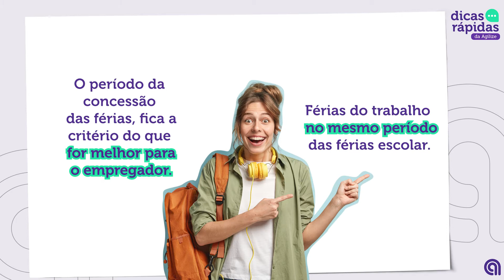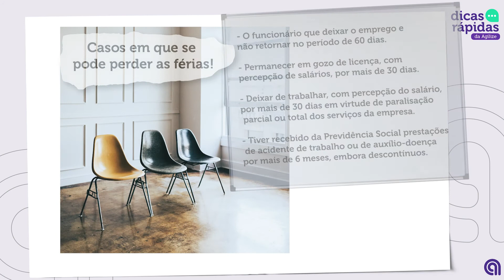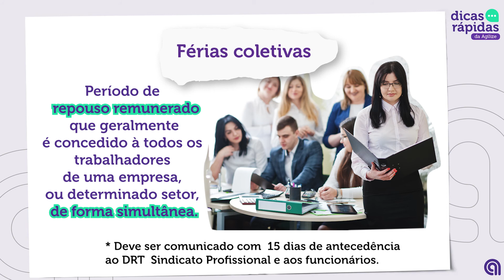EMPREGADOR: VOCÊ ENTENDE SOBRE O DIREITO A FÉRIAS?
É muito comum tanto os empresários como os colaboradores estarem cercados de dúvidas acerca do direito a férias. No vídeo, entenda quem tem direito e quem pode perder o direito das férias!

Alguns funcionários até fazem ações que pela lei prejudicam seu direito de férias e eles nem ao menos sabem disso. Assim como alguns empregadores se passam em relação às suas obrigações e negligenciam assuntos relativos ao direito às férias.

O direito de férias do trabalhador é um assunto importante, que sempre deve estar no radar dos pontos de atenção de ambas as partes, para evitar futuros problemas e desentendimentos desnecessários. Esteja prevenido!

 👇🏼 Guia do vídeo por tópicos:

00:00 Início
00:15 Quem tem direito a Férias
00:45 Período da concessão de férias
00:59 o colaborador pode vender as férias?
01:13 Casos em que se perde o direito às férias
01:54 Férias coletivas

✅VISITE O NOSSO SITE E VENHA PARA A CONTABILIDADE ONLINE DA AGILIZE

Se você está buscando sobre o direito a férias, pode se interessar por este conteúdo também:

Entendeu o conceito de contabilidade? Conheça a Agilize e solicite uma proposta. A nossa contabilidade vai te ajudar muito!
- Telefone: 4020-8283